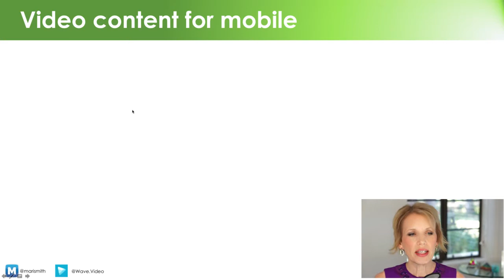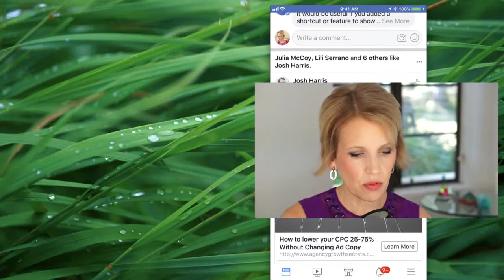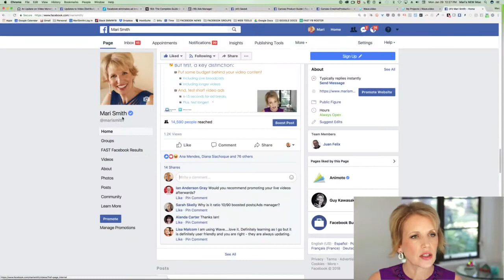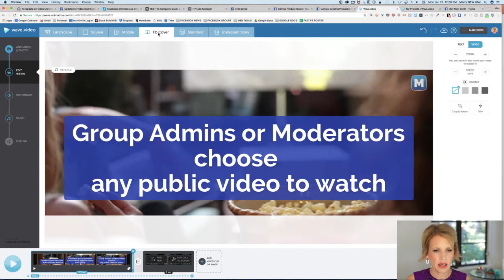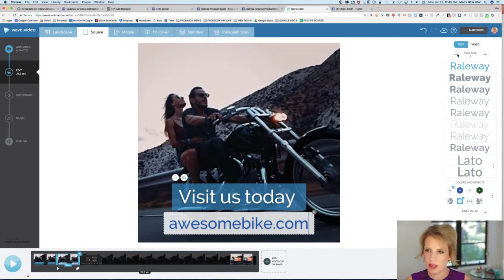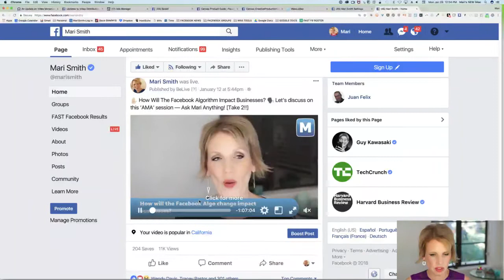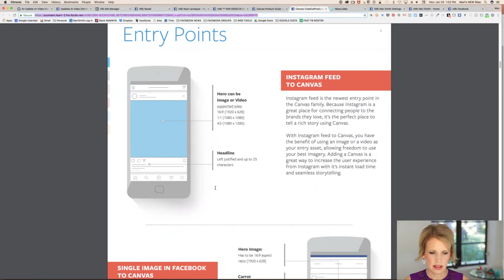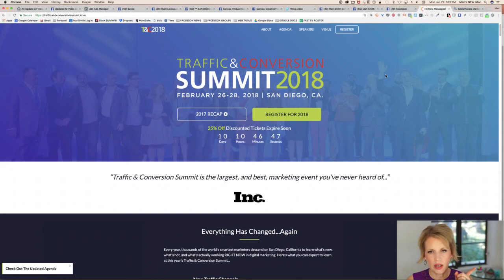Facebook Video Marketing: Facebook New Algorithm in 2018. Mari Smith #1 | Wave.video LIVE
First, optimize for mobile to have more Facebook engagement! What formats work best for Facebook and Instagram posts and ads? Facebook New Algorithm in 2018: what's working in 2018? Creating Stories videos, and intro/outro for the Creator app. 📲